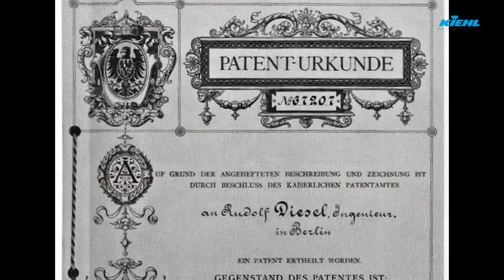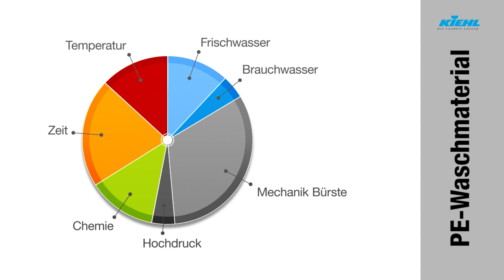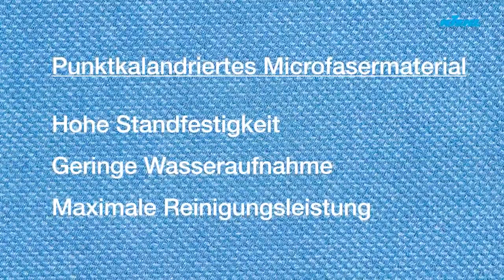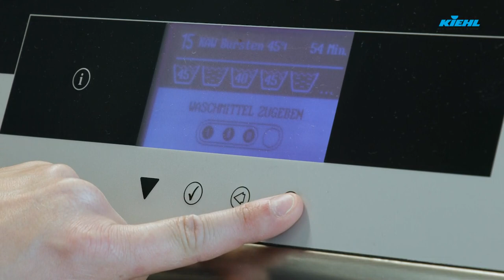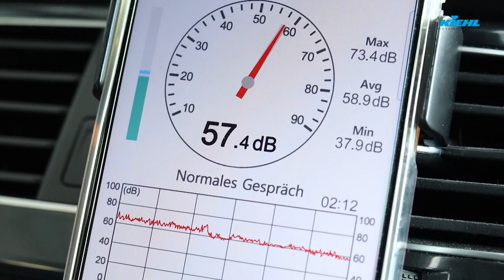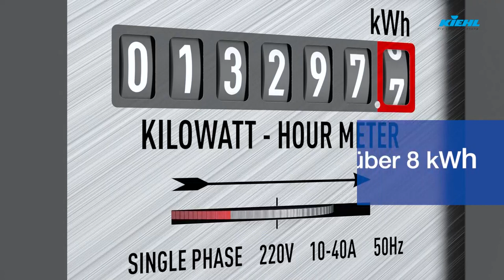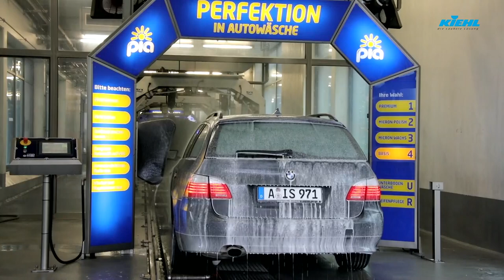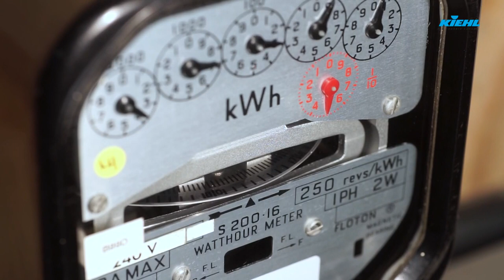Ultimo lavoro italiano definitivo